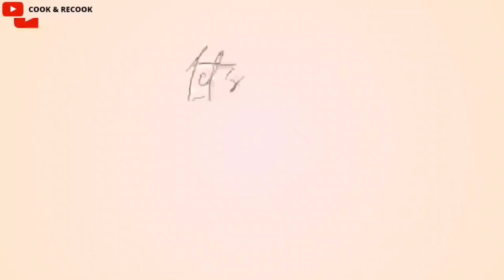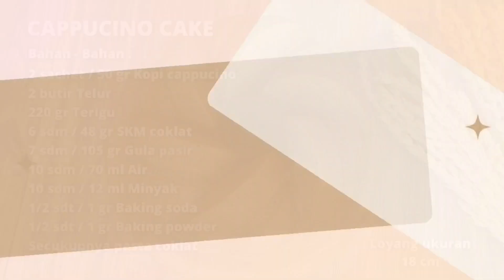Bolu Simpel, cm aduk-aduk, hasilnya Monthoq banget.. aroma dan rasa Kopi Capuccino❗️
Bolu Kopi Capuccino, hanya diaduk tanpa mixer dan oven. Hasilnya monthoq dan sangat ngembang. Padat dan enak dijadikan kudapan sore atau pagi hari bersama teh atau kopi.

Bahan-Bahan :
2 sachet Kopi cappucino
2 butir Telur
220 gr Terigu
6 sdm SKM coklat
7 sdm Gula pasir
10 sdm Air
10 sdm Minyak
1/2 sdt Baking soda
1/2 sdt Baking powder

Selamat Mencoba !!!

bolu cappucino panggang

bolu cappucino 2 telur kukus

bolu cappucino kukus

bolu cappucino 4 telur

bolu cappucino 3 telur

bolu cappucino takaran sendok

bolu good day cappucino

bolu kukus cappucino tanpa mixer

bolu kopi cappucino mini kukus

bolu kukus mekar cappucino

bolu cappucino

bolu kopi cappucino

bolu kukus kopi cappucino

cara buat bolu cappucino

resep bolu cappucino 2 telur

cara membuat bolu cappucino kukus

kue bolu cappucino

kue bolu kopi cappucino

cara bikin bolu cappucino

bolu gulung capucino

bolu cappucino 2 telur

ice cream cappucino

bolu kukus cappucino takaran sendok

kue bolu kukus cappucino

cara membuat bolu cappucino

bolu kopi nescafe kukus

bolu kopi ekonomis

kue luwak white coffee

resep bolu cappucino panggang

resep bolu cappucino kukus

resep bolu cappucino

resep bolu kopi cappucino

bolu torabika cappucino

bolu kopi moccacino

top kopi cappucino

kopi cappucino

cake kopi cappucino